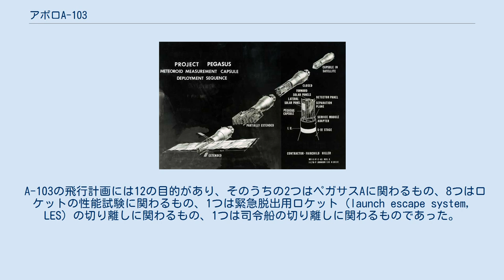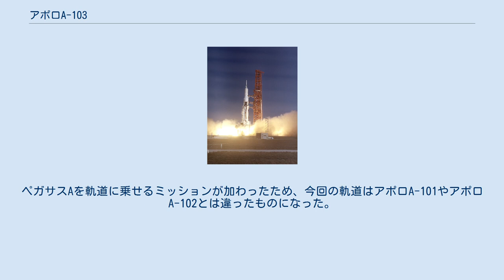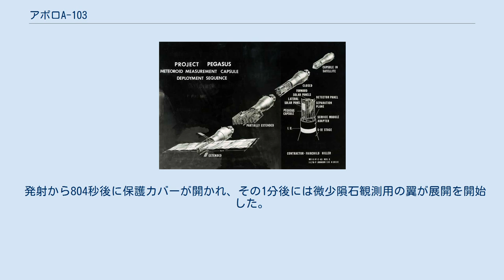アポロA-103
アポロA-103はアメリカ合衆国のアポロ計画において打ち上げられた、8基目のサターンI 型ロケットである。
アポロ司令・機械船の模型を軌道上に乗せるのは、これが3度目になる。
このロケットはまた、宇宙から飛来する宇宙塵（微少隕石）が衛星の船体に及ぼす影響を調べるペガサスA（Pegasus A）衛星を搭載していた。
 A-103の飛行計画には12の目的があり、そのうちの2つはペガサスAに関わるもの、8つはロケットの性能試験に関わるもの、1つは緊急脱出用ロケット（launch escape system, LES）の切り離しに関わるもの、1つは司令船の切り離しに関わるものであった。
ペガサスAの目的は、 (1) 機体の構造や電気的システムの機能に関する試験 (2) 低軌道において宇宙塵が機体に及ぼす影響の調査 であった。
ペガサスAを軌道に乗せるミッションが加わったため、今回の軌道はアポロA-101やアポロA-102とは違ったものになった。
 A-103は一段目にS-I、二段目にS-IV を使用し、ペガサスAは二段目の上部に搭載されていた。
S-IVの上部 とペガサスAは一体化されていた。
さらにその上には模擬のアポロ司令・機械船とLESが搭載されており、LESは上昇中に、司令・機械船は軌道投入後に投棄された。
ペガサスAは重量およそ1,805kgで、計測用の翼を広げたときの幅は29.3mになる。
 A-103は1965年2月16日14:37:03（UTC）、ケープ・カナベラルの37B発射台から打ち上げられた。
飛行は正常に行われ、ペガサスAはおよそ10分半後に近地点495km、遠地点743kmの楕円軌道上に乗った。
軌道は当初計画されていたのに極めて近いものであった。
 発射から804秒後に保護カバーが開かれ、その1分後には微少隕石観測用の翼が展開を開始した。
ペガサスの寿命は当初1188日と予想されていたが、実際にはそれよりも若干長く、3年半後の1968年8月29日に消息を絶った。
いくつかの小さな故障はあったものの、A-103計画は成功裏に終わった。
 ペガサスA（NASA） ペガサスA概要（NASA） A-103の発射（NASA）